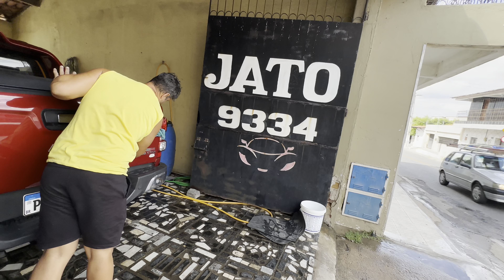S10 É MUITO LINDA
S10 MUITO LINDA